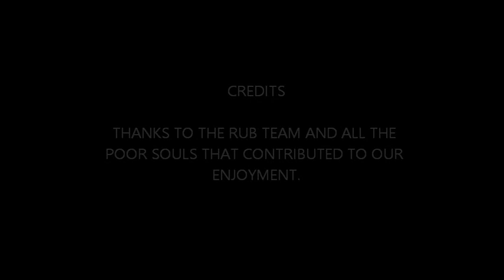RUB-The Division Darkzone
Rogues in the Darkzone.